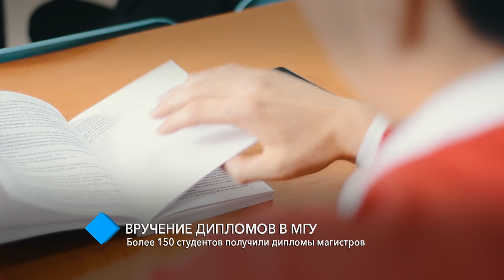Вручение дипломов в МГУ: более 150 студентов получили дипломы магистров